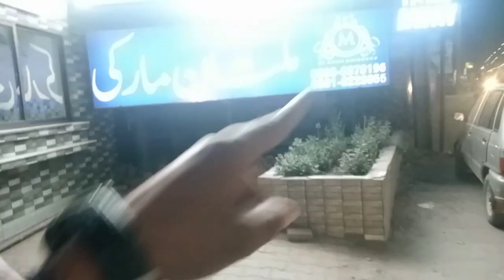Mazahya Darama Hall Talion Sy Ging Otha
MAK VeLLoG
MAKVeLLoG
MAK VeLLoG New
VeLLaMunDa New velog
Vella munda
Vellamunda partner
Vellamundapartner
sourav joshi new video today
Saraiki funny video
Saraiki funny drama
Saraiki vlog
Village life in Pakistan
Saraiki munda
Saraiki munda vlogs
Saraiki Vlogs
Saraiki vlog funny
Saraiki vloger
ZBU velog
bzu velog
bzu
university velog
iub velog
Ducky bhai
funny vlogs
ducky bhai
ducky
vlogs
daily vlog
daily vlogs
funny
vella munda
Vella munda
Vella munda 2
Saraiki funny video
Saraiki funny drama
Saraiki vlog
Saraiki munda
Saraiki munda vlogs
Saraiki Vlogs
Saraiki vlog funny
Saraiki vloger